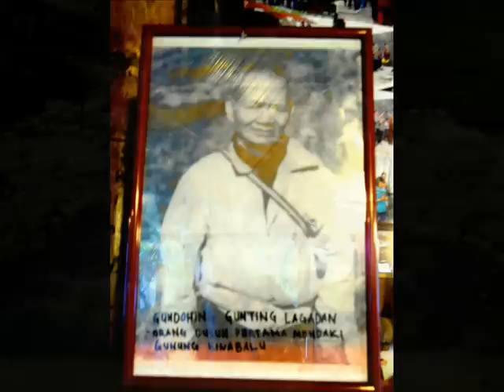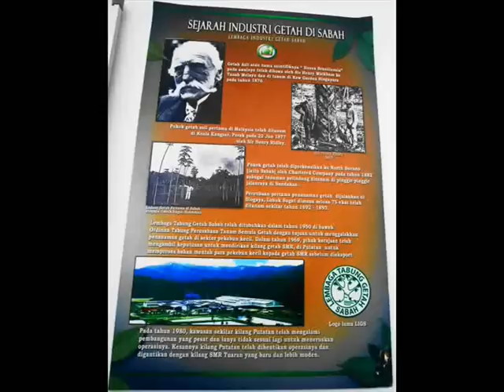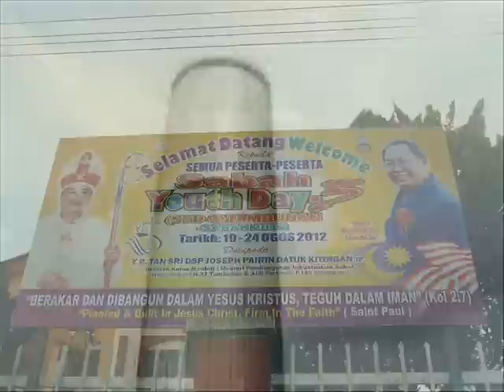tangkapas- sabah negeri dibawah bayu (lagu tema sabah)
lagu dan lirik : nick atie tangkapas